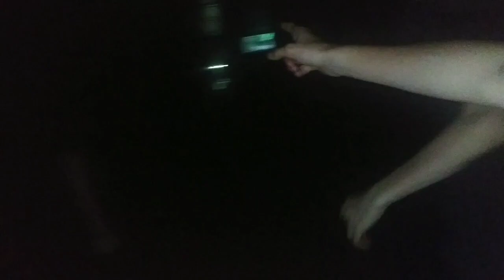Weirder Stuff Episode 1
The series premiere of ebw's tv show